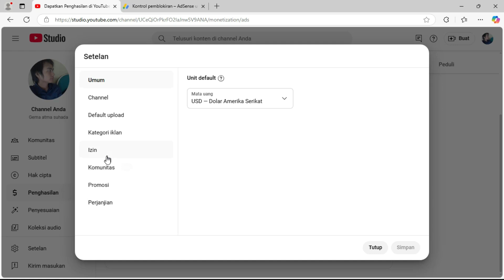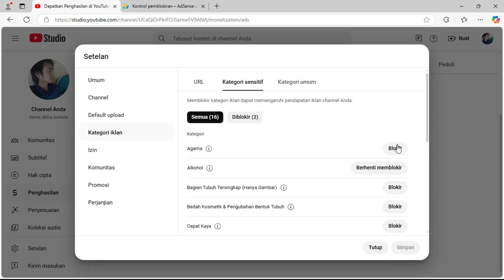Update 2024 : Fitur pemblokiran iklan di adsense,pindah ke youtube studio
Hallo semuanya,nah bagi teman-teman yang biasanya memblokir iklan dengan kategori tertentu melalui Google AdSense,sekedar informasi bahwa akhir tahun 2024 ini,fitur tersebut sekarang sudah dipindahkan ke YouTube Studio. Untuk mengaksesnya,langkah yg pertama masuk terlebih dahaulu ke YouTube Studio melalui tampilan desktop, kemudian buka tab menu Penghasilan dan pilih lagi tab menu Iklan Halaman Tonton.
Untuk lebih jelasnya lagi,silahkan simak video lengkapnya.